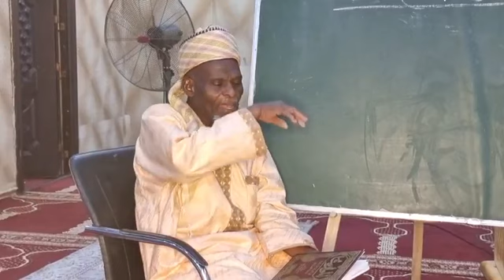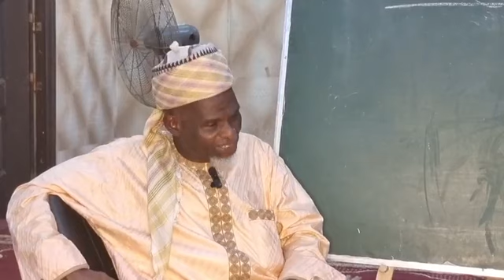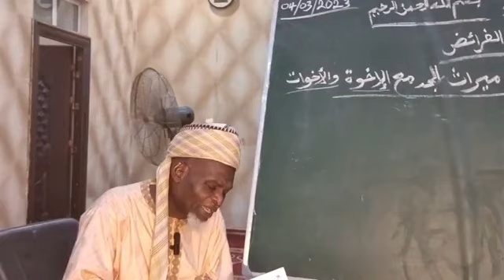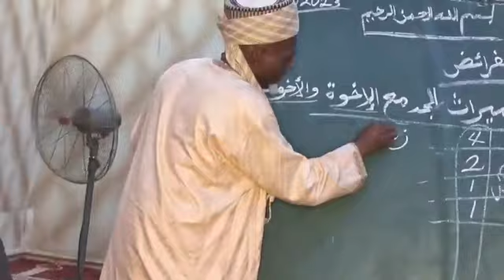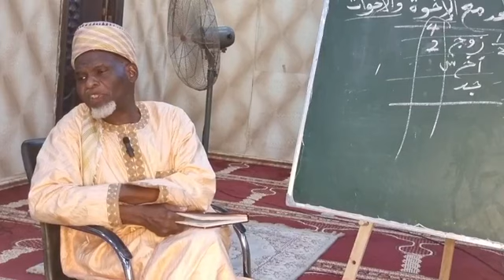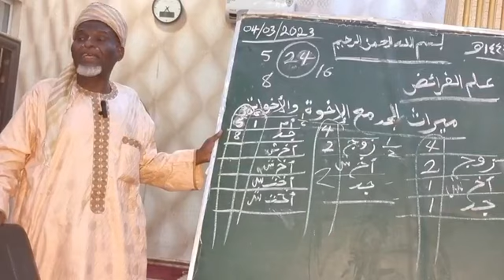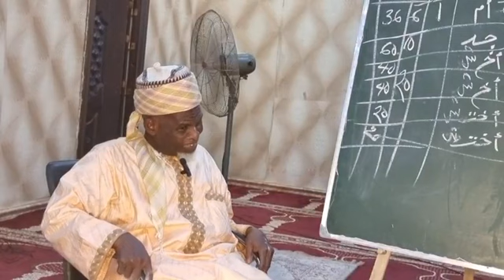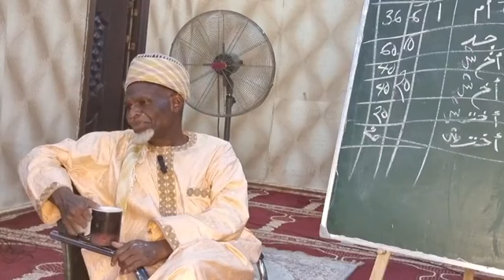Rabon Gado 78 Sheikh Hamza Adamu Gombe (Drector Jibwis Gombe State Directorate Of Education)